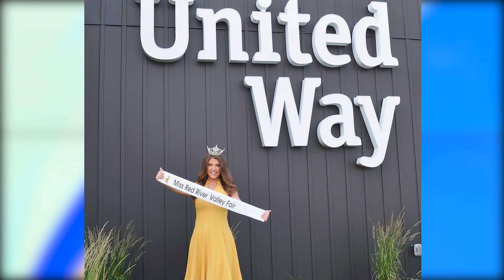Newly Crowned Miss North Dakota